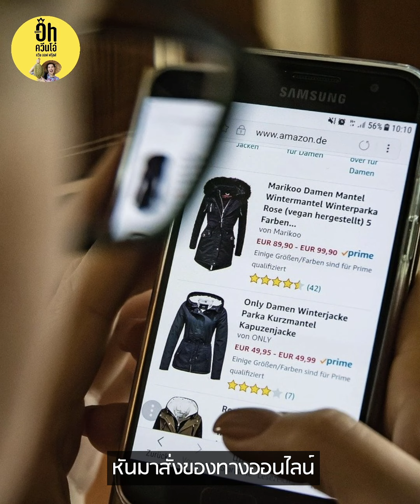2022 ปีทองของเกษตรกร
📌 คอร์สเรียนออนไลน์
@queenoh (ข้างหน้ามี @)